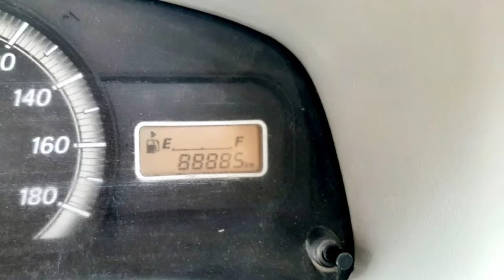Maruti Suzuki Eeco Second Car Used Car Sales in tamil nadu bala car sales and buying online